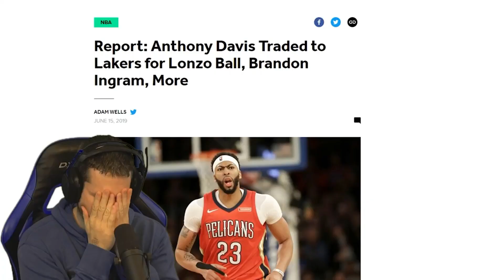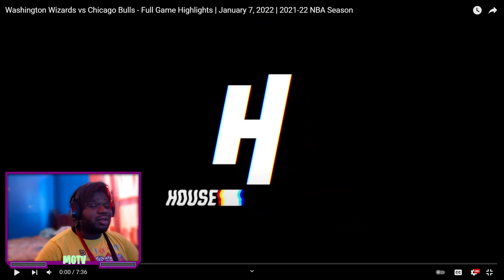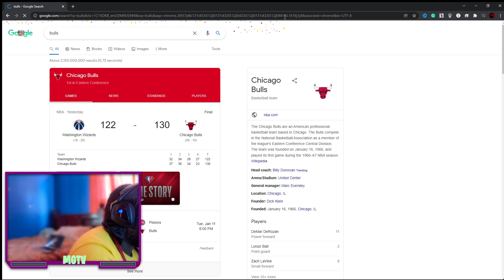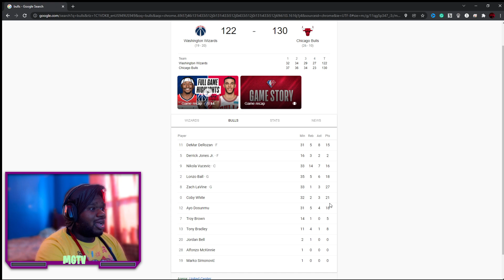Lakers Fan React To WIZARDS at BULLS | FULL GAME HIGHLIGHTS | January 7, 2022